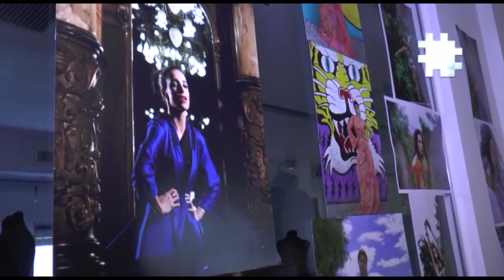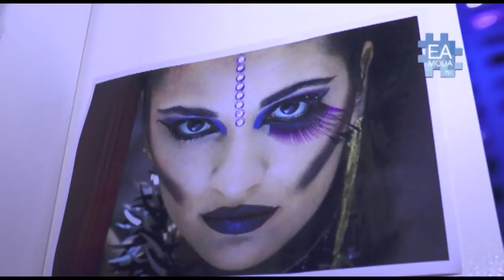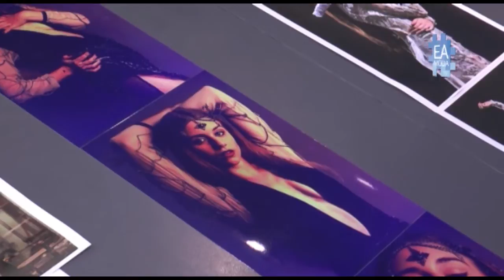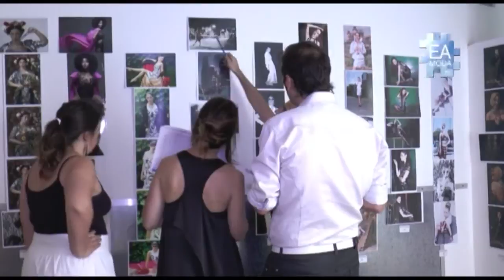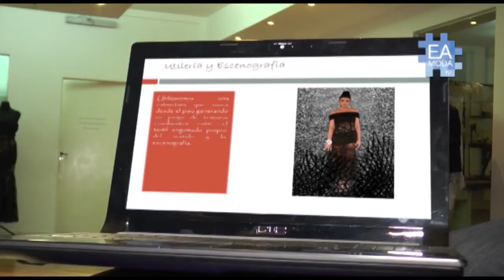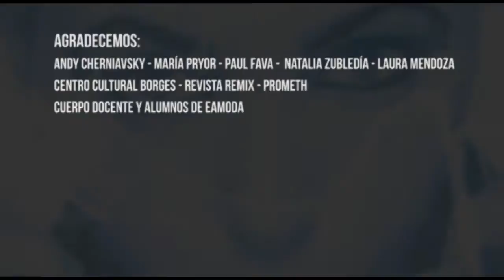eamoda tv capítulo 20: Creando imagen de moda V 1ra parte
Alumnos y egresados de producción de moda realizan sus verdaderas prácticas profesionales en estudios, en donde arman desde el outfit , elección de modelo , fotógrafo , diseño de vestuario , maquillaje , peinado , puesta de luz y todos los detalles relacionados con la profesión, interactuando con alumnos de modelaje profesional, maquilladores, peinadores, todo para que la producción sea la deseada. Conocé mas de las ofertas de eamoda